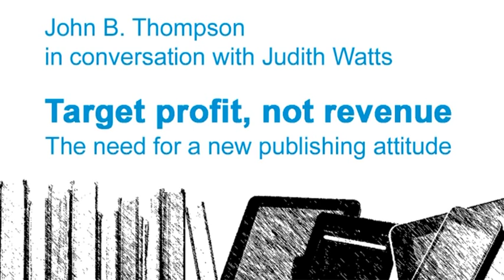The Future of Book Publishing: Profit growth, not revenue growth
John B. Thompson is author of the groundbreaking investigation into commercial publishing, Merchants of Culture: the business of publishing in the 21st century, and Professor of Sociology at the University of Cambridge.

Following a guest lecture  last semester John spoke to Kingston University Publishing lecturer Judith Watts about the contemporary publishing industry, providing some fascinating insights into the business, how it works and what needs to change.

In the first of a three part interview, John calls for "a fundamental shift of attitude in the large corporations - the digital revolution will force them to refocus their attention away from top line growth and more on to levels of profitability".